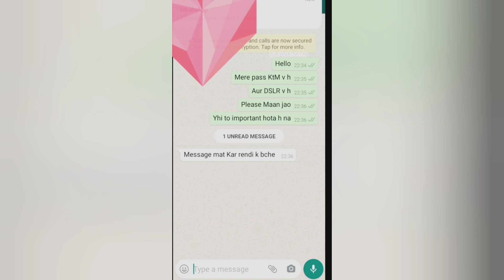Impressing My Crush || ep 3 ||Ric Starc